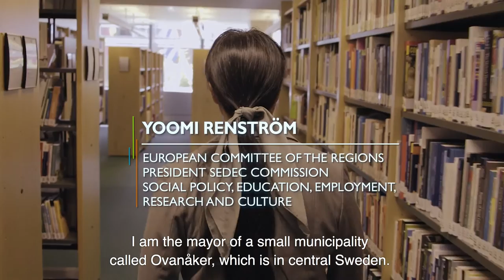Yoomi Renström - Chair of SEDEC commission & Member of Ovanåker Municipal Council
Yoomi Renström, member of the European Committee of the Regions, chair of SEDEC commission and member of Ovanåker Municipal Council presents the work programme of her commission.

“The Commission for Social Policy, Education, Employment, Research and Culture (SEDEC) focuses its work this year on two key priorities, that is, labour mobility and the digital single market.
Our aim is to make sure that the revision of the posting of workers directive ensures fairness of treatment for posted workers across the EU and takes due account of the challenges facing border
regions. The SEDEC commission will also strive to highlight the territorial dimension of the digital single market, which should benefitall EU regions, including those lagging behind”.

The remit of the SEDEC commission covers: Education and training (lifelong learning, youth, sports), Culture and cultural diversity, Multilingualism, Research and innovation, Information society, Audiovisual and media technology and markets, EU communication strategy and employment policy, Social protection and Equality of opportunities.